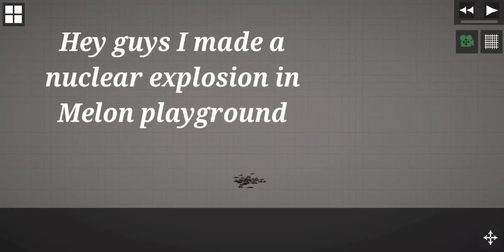I created a Nuke explosion in ( Melon playground )